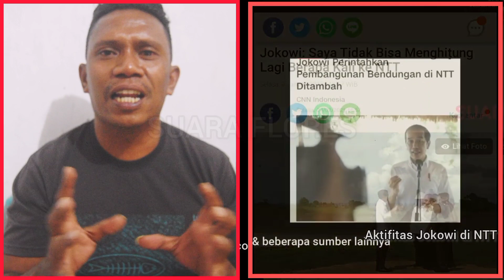Taktik Politik Jokowi, Pukul Siapa-Rangkul Siapa?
TAKTIK POLITIK JOKOWI DUKUNG SIAPA?

Sahabat Suara Flores yang Budiman

Anda sebagai orang yang rajin mengkonsumsi berita-berita politik, baik nasional maupun lokal tentu selalu penasaran dengan apa misi besar yang dilakukan Jokowi di balik langkah rangkul lawan-lawan politik.

Seperti sebelumnya sudah kami share untuk Anda bahwa setidaknya ada Prabowo Subianto, Sandiaga Uno dari Partai Gerindra dan Zulklifi Hasan dari PAN, mereka telah berada dalam lingkaran Jokowi atau bersatu bersama pemerintah membangun Indonesia. Baik Prabowo maupun Zuklifi Hasan, keduanya adalah Ketua Partai yang sebelumnya adalah lawan-lawan politik.

Dari langkah-langkah politik yang dibaluti banyak misi ini,  tentu membuat lawan-lawan politik di luar 2 partai besar tersebut, yakni Gerindra dan PAN perlu membangun kekuatan berlapis.

Karena strategi ini bakal membuat kelompok-kelompok lawan kesulitan untuk maju, tempur dan menang.

Misalnya saja, wacana yang disebarluaskan pendukung bahwa Anies Baswedan, Gubernur DKI saat ini didorong maju mencalonkan diri sebagai calon presiden dan menggantikan Jokowi bilang menang.

Dan saat ini kelompok pro Anies pun tengah membangun komunikasi dengan berbagai pihak termasuk sejumlah partai politik.

Nah, strategi politik Jokowi yang berjalan bersama para Ketua Partai ini pun seakan menutup ruang gerak Anies dan mungkin juga AHY dalam membangun koalisi menuju kursi RI 1.

Apalagi setelah Gerindra dan PAN bergabung ke Istana/kabinet dengan posisi strategis, partai-partai tua yang tersisah belum bergabung tinggal PKS,  Demokrat dan mungkin juga PPP.

Sekarang tinggal beberapa partai baru yang belum bergabung dengan pemerintah, dan mungkin saja bersatu saja pro Anies atau AHY.

Nah, di sini tampak kekuatan penuh ada pada kelompok pro pemerintah.

Terlepas dari keberpihakan kepada pemerintah membangun Indonesia lebih maju, langkah Jokowi yang adalah kader banteng moncong putih ini dapat juga dilihat sebagai kekuatan mendukung salah satu capres jagoan PDIP.

Mengingat kepemimpinan Jokowi tinggal 2 tahun lagi dan harus menghadapi Pilpres 2024..

Siapakah jagoan PDIP menghadap Pilpres mendatang. Ada 2 nama kader PDIP tengah digulirkan ke publik dan menjadi diskusi panas, yakni Ganjar Pranowo dan Puan Maharani.

Keduanya adalah kader militan..jagoan PDIP saat ini untuk menggantikan posisi Jokowi..

Siapa yang bakal diputuskan, Puan atau Ganjar? Yang jelas Jokowi telah membangun strateginya dan keputusan tentu kembali kepada Partai Banteng..kita tunggu saja

Demikian sahabat, kami kabarkan untuk Anda. Salam Hormat dan Sampai Jumpa